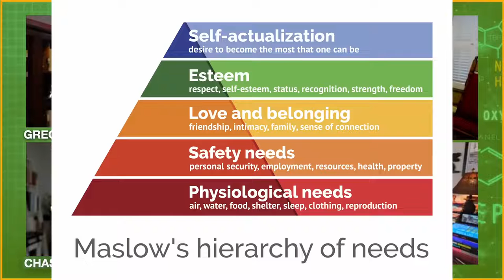6 LIES Amber Heard Believed and The Jury Did Not - Expert Reaction to Exactly What Went WRONG!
6 LIES Amber Heard Believed and The Jury Did Not - Expert Reaction to Exactly What Went WRONG!